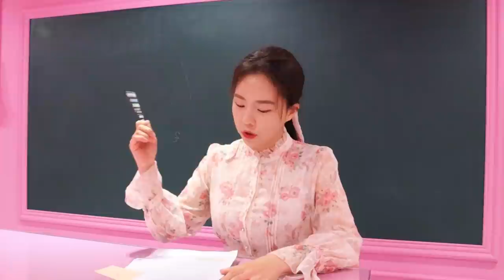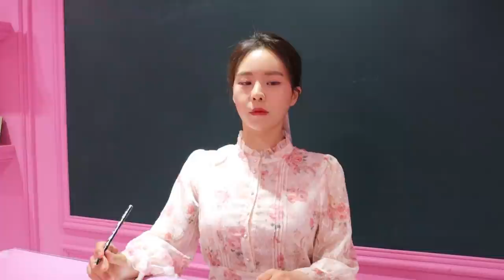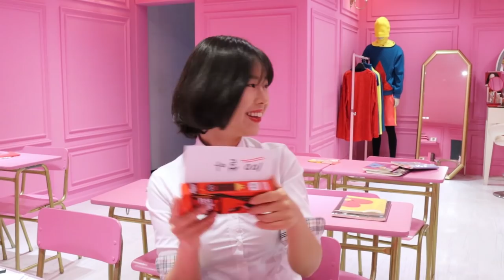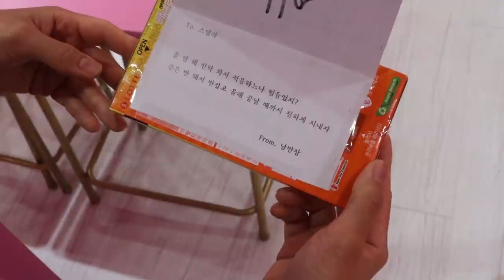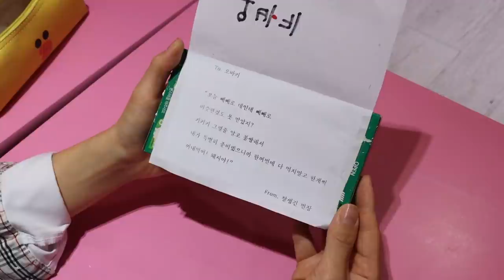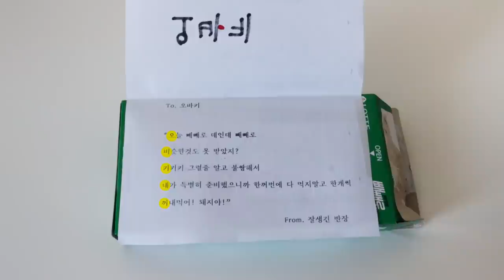빼빼로데이-남반장의 암호 편지 [오마이비키]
비키, 설아, 텔라는 빼빼로 데이를 맞이해서
대왕 빼빼로를 만들기로 합니다.
그리고 남반장은 모두에게 빼빼로를 나눠줘요
오비키한테 편지를 쓴 남반장
그 내용은 뭘까요?
처음부터 눈치챈 사람?